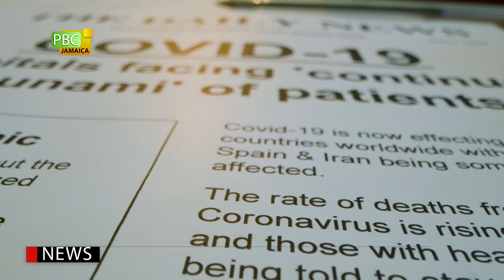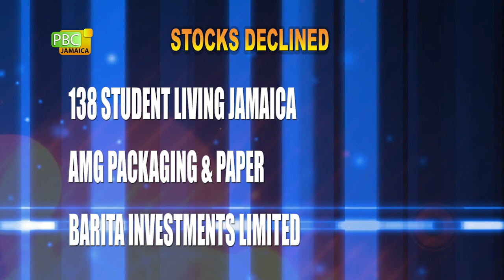PBCJ NEWS - JANUARY 19, 2021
The news today includes:

__ Government To Build 70 Thousand Housing Solutions

__ Government To Review Protocols In Ship Rider Agreement With USA

__ 145 New COVID-19 Cases, 3 Deaths

__ Trailer Overturn On Harbour Street

__ Former Broadcaster, Easton Lee Has Died

__ Forex Trading

__ Oil Prices

Regional News:

__ Sexual Offences Increased In 2020

__ Heading To Court

__ Caesar's Army Goes Virtual

__ India Defeats The Aussies